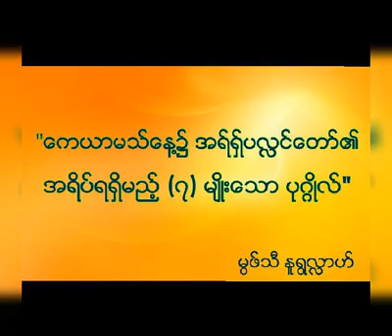ကေယာမသ်နေ့၌ အရ်ရှ်ပလ္လင်တော်၏ အရိပ်ရရှိမည့် (၇) မျိုးသော ပုဂ္ဂိုလ် မွဖ်သီ နူရွလ္လာဟ်